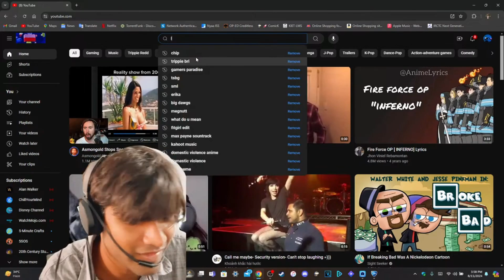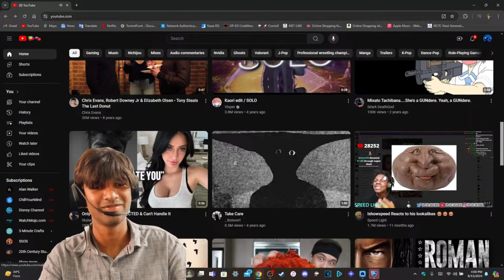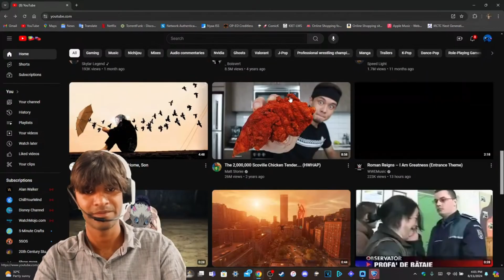Life Of Luxury Reaction